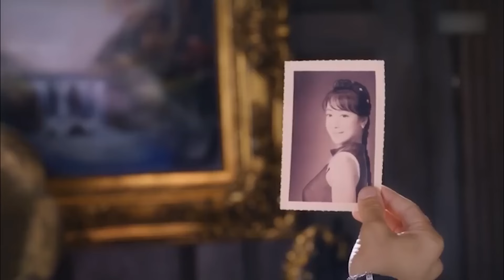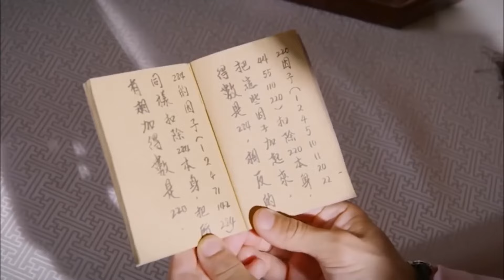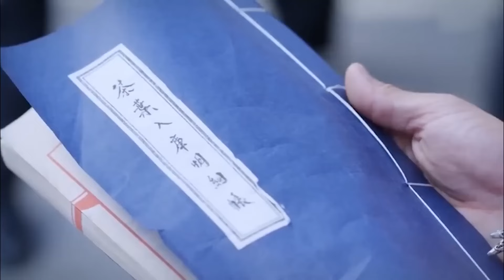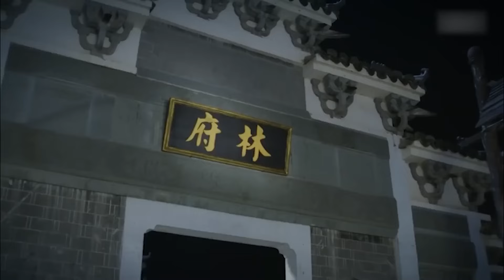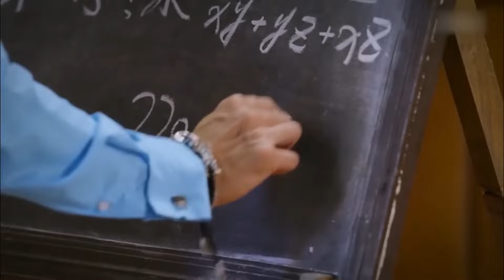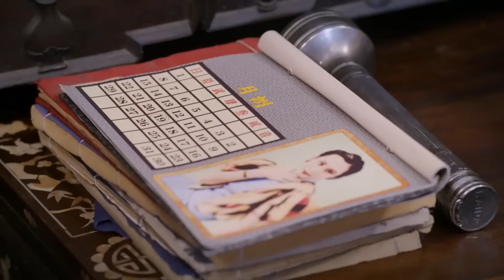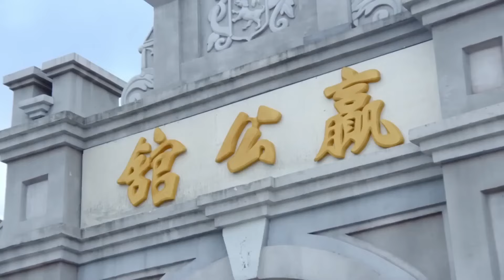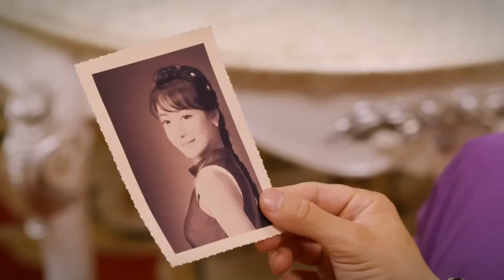Kill Me or Love Me💜01 | yangyang | zhaolusi Buried Alive by Cheating Husband, Returns for Revenge!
💬Synopsis:
In the summer of 1920, four counties, including Wenling and Zhejiang, flooded. In that troubled world, some people want to make a fortune, and some people have to live. Lin Bi Jun is a good female locksmith. She fled to Suzhou with her adoptive father in order to survive. Lin Bi Jun is clever and handy, with the characteristics of a strong, smart, diligent and honest girl, and has a good technique for repairing and unlocking. Lin Bijun believes that she and her adoptive father will live comfortably in Suzhou.
Unexpectedly, one day, Lin Bi Jun was framed and sentenced to execution 36 days later. Lin Bi Jun was stunned by gunshots when she fled. When she woke up, she found herself lying in a lady's room with a rich man in the north. Lin Bi Jun was full of doubts, and after investigation, she learned that her sister and foreigner had colluded to transport the ore in the town overseas for profit, so she had to be her substitute.
Lin Bi Jun has received a lot of Marxist knowledge and ideas from Qian Zhong Jie, a progressive youth. She believes that these minerals are resources of towns and countries and must not be looted by outsiders. In the end, Rouge convinced her sister to change from evil to evil, and together, they contributed to protecting the town's resources.

En el verano de 1920, cuatro condados, incluidos Wenling y Zhejiang, sufrieron inundaciones. En ese mundo atribulado, algunas personas querían hacer fortuna, mientras que otras solo querían sobrevivir. Lin Bi Jun, una competente cerrajera, huyó a Suzhou con su padre adoptivo para sobrevivir. Lin Bi Jun es inteligente y hábil, con características de una joven fuerte, inteligente, diligente y honesta, y posee una buena técnica para reparar y abrir cerraduras. Lin Bi Jun creía que ella y su padre adoptivo vivirían cómodamente en Suzhou.
Inesperadamente, un día, Lin Bi Jun fue incriminada y condenada a ejecución 36 días después. Lin Bi Jun quedó atónita por los disparos cuando huyó. Al despertar, se encontró en la habitación de una dama con un hombre rico del norte. Llena de dudas y tras investigar, descubrió que su hermana y un extranjero habían conspirado para transportar el mineral del pueblo al extranjero con fines de lucro, por lo que tuvo que ser su sustituta.
Lin Bi Jun recibió muchas ideas y conocimientos marxistas de Qian Zhong Jie, un joven progresista. Cree que estos minerales son recursos de pueblos y países y no deben ser saqueados por extranjeros. Finalmente, Rouge convenció a su hermana de cambiar de mal a bien, y juntas contribuyeron a proteger los recursos del pueblo.

В лето 1920 года, четыре округа, включая Уэньлин и Чжэцзян, были затоплены. В том тревожном мире некоторые люди хотели заработать состояние, а некоторым просто нужно было выжить. Линь Би Цзюнь, умелая женщина-слесарь, бежала в Сучжоу со своим приемным отцом, чтобы выжить. Линь Би Цзюнь умная и ловкая, отличается силой, умом, трудолюбием и честностью, и обладает хорошими навыками ремонта и вскрытия замков. Линь Би Цзюнь верила, что она и ее приемный отец будут жить комфортно в Сучжоу.
Неожиданно однажды Линь Би Цзюнь была оклеветана и приговорена к казни через 36 дней. Линь Би Цзюнь ошеломила стрельба, когда она бежала. Когда она проснулась, она обнаружила себя в комнате дамы с богатым мужчиной на севере. Линь Би Цзюнь была полна сомнений, и после расследования она узнала, что ее сестра и иностранец сговорились для транспортировки руды из города за границу в целях прибыли, поэтому ей пришлось стать ее заменой.
Линь Би Цзюнь получила много марксистских знаний и идей от Цянь Чжун Цзе, прогрессивного молодого человека. Она считает, что эти минералы являются ресурсами городов и стран и не должны быть разграблены иностранцами. В конце концов, Руж убедила свою сестру измениться с зла на добро, и вместе они внесли свой вклад в защиту ресурсов города.

Pada musim panas tahun 1920, empat kabupaten, termasuk Wenling dan Zhejiang, mengalami banjir. Di dunia yang penuh masalah itu, beberapa orang ingin menghasilkan kekayaan, dan beberapa orang harus hidup. Lin Bi Jun adalah seorang tukang kunci wanita yang handal. Dia melarikan diri ke Suzhou bersama ayah angkatnya untuk bertahan hidup. Lin Bi Jun cerdas dan tangkas, dengan karakteristik seorang gadis yang kuat, pintar, rajin, dan jujur, serta memiliki teknik baik untuk memperbaiki dan membuka kunci. Lin Bi Jun percaya bahwa dia dan ayah angkatnya akan hidup nyaman di Suzhou.

🌟Genres: Historical, Romance, Drama
📺Subtitles: English [CC]
✍🏻Audio languages: Chinese